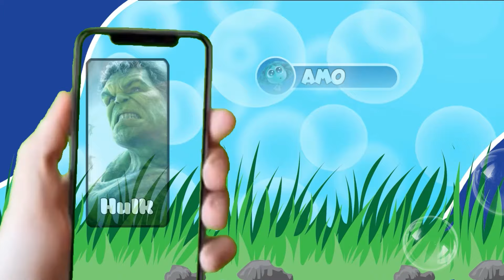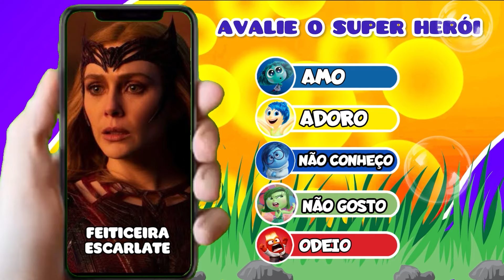🤢AVALIE O SUPER HERÓI 🦹‍♂Qual Será o seu FAVORITO??? 🤢DIVERTIDA MENTE 2 😱😡quiz 🧑‍🎤🦸‍♀🦹‍♂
Qual Super Herói ou Heroína você mais ama? E qual você não gosta de jeito nenhum? Avalie 30 SUPER HEROIS  famosos e famosas nesse quiz divertido.

São 5 níveis: AMO, ADORO, NÃO CONHEÇO, NÃO GOSTO, ODEIO

Deixe suas avaliações nos comentários para que todos saibam as suas preferências.

QUIZ TOTAL é TOP e testa seu raciocínio lógico em conhecimentos gerais e temas variados como curiosidades, desenhos animados, língua portuguesa, entretenimento e muito mais. E advinha... Você não precisa ser um gênio para curtir o melhor da diversão do QUIZ TOTAL. incrível, não é mesmo!?